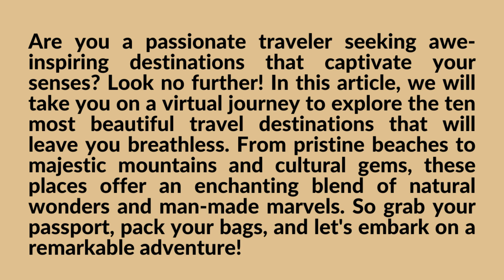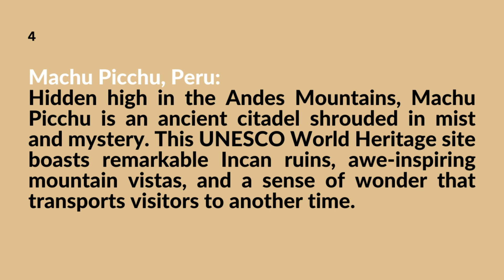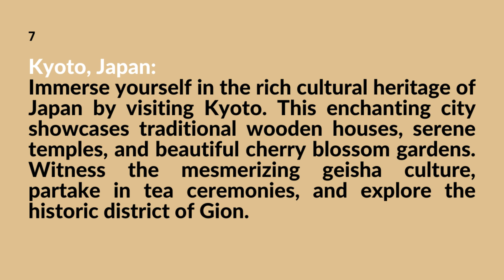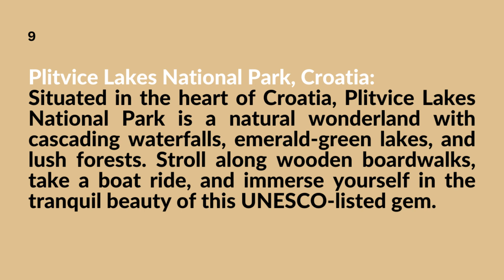English Reading Practice | Improve your pronunciation | Listening practice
Whether you're a beginner or an advanced learner, this is the perfect place for you to enhance your English skills.

In this channel, you'll find a wide range of engaging and informative videos designed to help you improve your pronunciation. We offer a variety of exercises and techniques that will assist you in mastering the correct sounds and intonation patterns of English. From vowel and consonant pronunciation drills to tongue twisters and phonetic exercises, we have it all covered.

Additionally, we provide comprehensive reading practice materials to enhance your comprehension skills. Our diverse selection of reading passages includes various topics, such as news articles, short stories, and informational texts. By immersing yourself in these materials, you'll not only expand your vocabulary but also develop your reading speed and fluency.

Furthermore, we offer an extensive collection of listening practice exercises to sharpen your ability to understand spoken English. Our audio clips range from dialogues and interviews to podcasts and TED Talks, catering to different interests and proficiency levels. By regularly exposing yourself to authentic English conversations, you'll enhance your listening comprehension and become more comfortable with different accents and speech patterns.

So, whether you're preparing for an English exam, striving to communicate more effectively, or simply looking to improve your overall language skills, our channel is the ideal resource for you. Join us on this exciting journey towards English proficiency. Let's embark on this language adventure together!